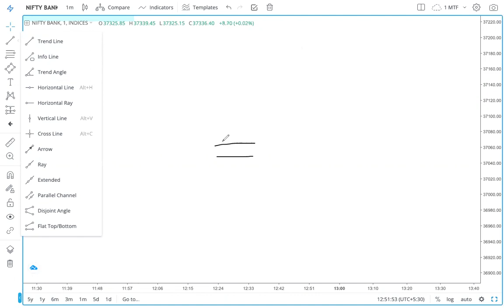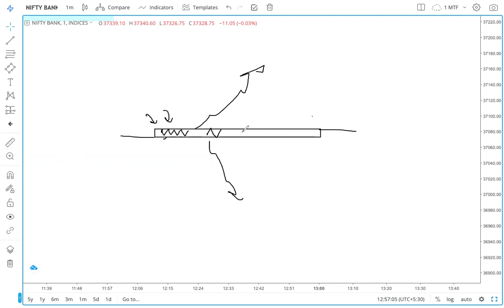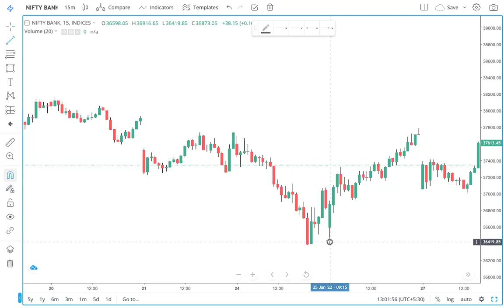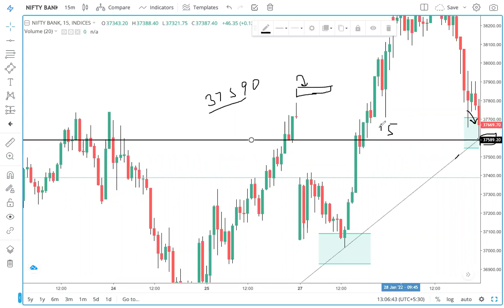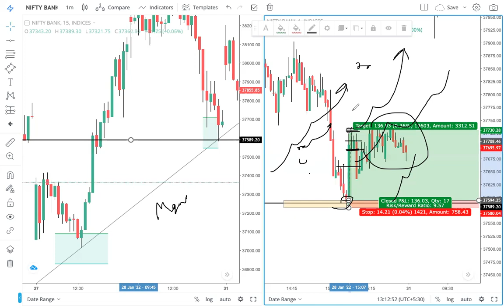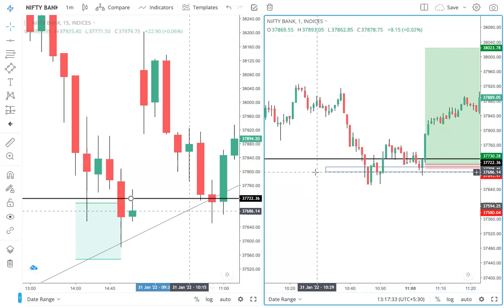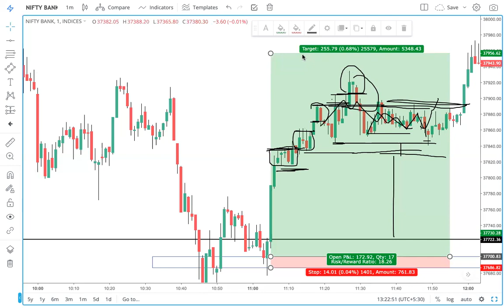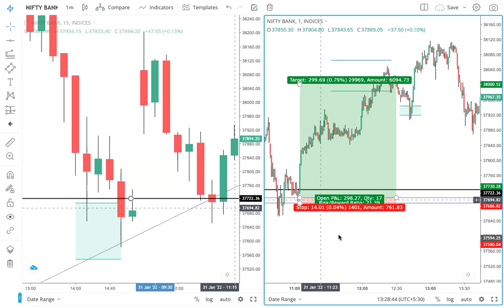Best Bank Nifty Trading System || Scalping Intraday Strategy T15 Part 1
Best Bank Nifty Trading System || Bnaknifty Intraday Trading T15 Part 1

In this video, We are sharing bank nifty scalping strategy with 15 Min Time Frame Combing 1 Minute Time Frame. T15 NiftyBank Strategy based on Pure Price Action. According me T-15 is best setup of Banknifty Trading Without Fear Greed and Also this Concept is higher risk reward strategy. For more strategy on Bank nifty Visit our Option Scalping Playlist. Always I say My retailer Strategy and theory is one part of trading system. Be Remember Psychology and Money Management part is more important than any strategy. Best setup of Bank nifty is never Indicator based. Price Action with Psychology and Risk Managing is Best setup.

Bank Nifty Scalper is my another Channel you Can also join for More knowledgeable Content. young generation who is interested in learning Stock Market from Beginner Stage Must Join Bank Nifty Scalp Channel ... We provide psychology based knowledge with Perfect Price Action that perfectly works in Bank Nifty.